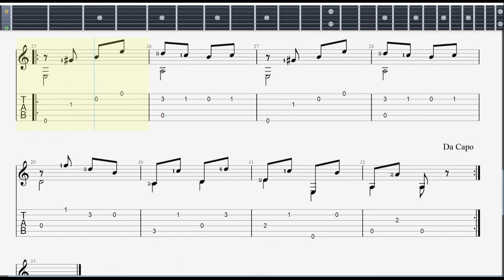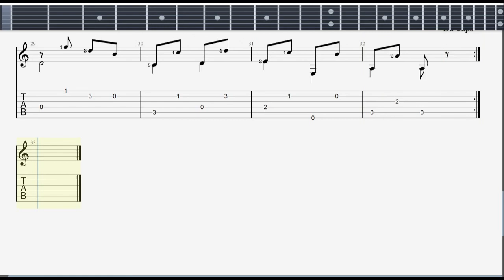Carulli Libro1 Ejercicio2 Andante. Para Guitarra. Partitura. Tablatura. Sheet Music. Tabs